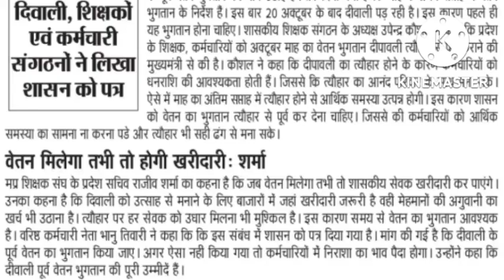मप्र अध्यापक-कर्मचारियो को मिलेगी दीपावली के पहले अक्टूबर 2022 की वेतन ! मप्र कर्मचारी अच्छी खबर